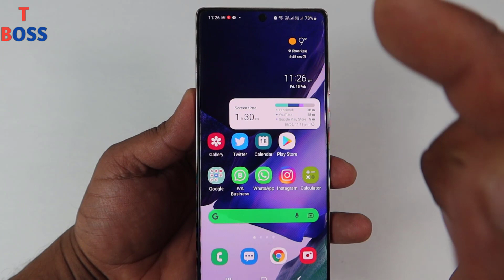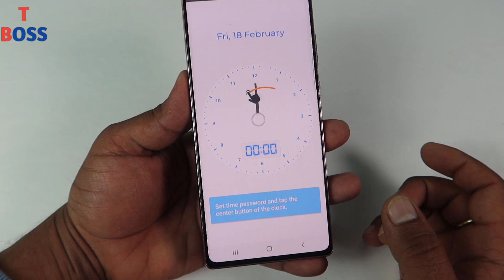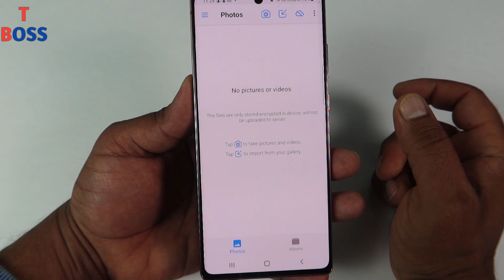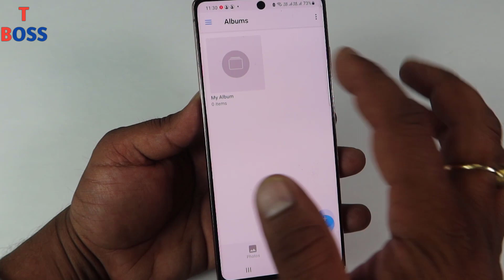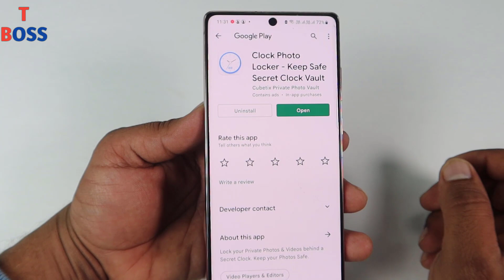फोन मे घड़ी Time है तो यह फोन की घड़ी का खुफिया राज़ देखकर चोक जाओगे || by technical boss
Dosto aaj ki es video me maine aapko aapke phone me kojud ghadi ki ek aisi jabardast trick ke bare me bataya hai
jisse aap apne phone ki ghadi ko ek locker ke jaise use kar sakte hai.

Thanks